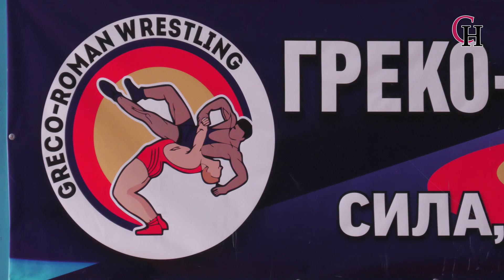Спортивный семинар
Светлогорский район принял гостей: начальники и специалисты отделов спорта и туризма со всей области изучают и перенимают опыт у светлогорских коллег